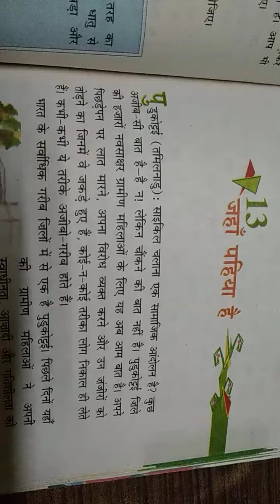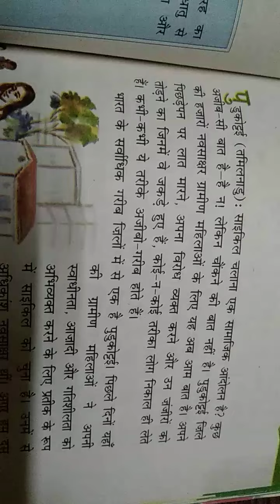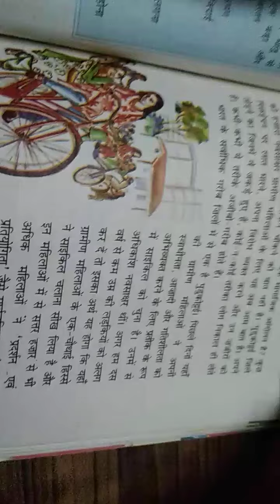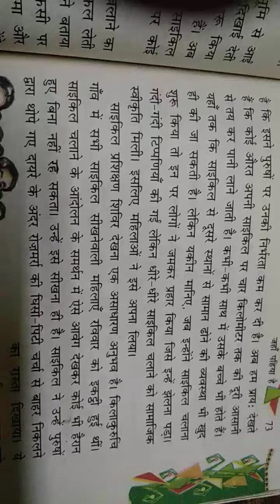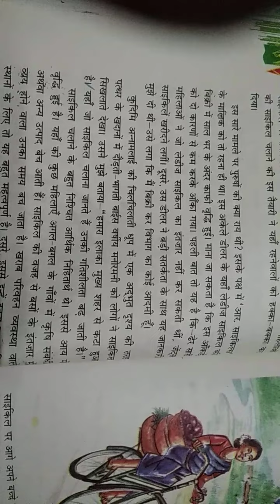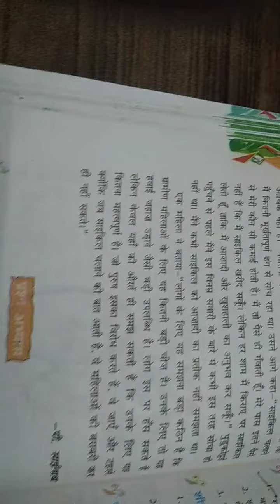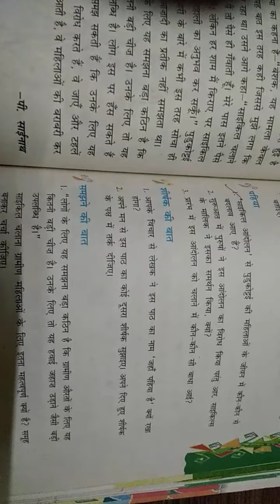वसंत-पाठ-13- जहाँ पहिया है।"पाठ समझाया गया।Class 8 by Archana Rai